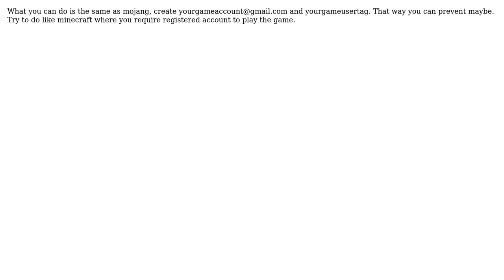How would I prevent copying of my itch.io published game?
With thanks & praise to God, and with thanks to the many people who have made this project possible! You are responsible for your own actions.